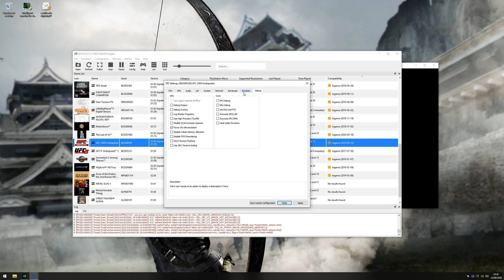RPCS3 UFC 2009 UNDISPUTED| CONFIG-GAMEPLAY 2k 60 FPS.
Mi pc tiene las siguientes especificaciones:
I7 9700k, 16 gb de ram drr4 a 3600 mhz, disco ssd evo 860 y una NVIDIA 1080 TI.
Windows 10 1903 y los drivers de la gráfica son los 436.30